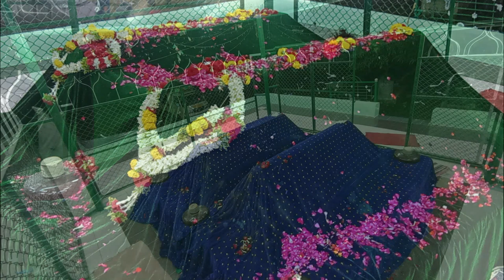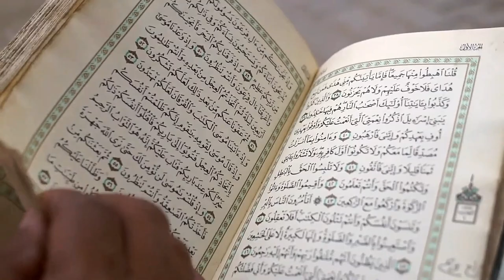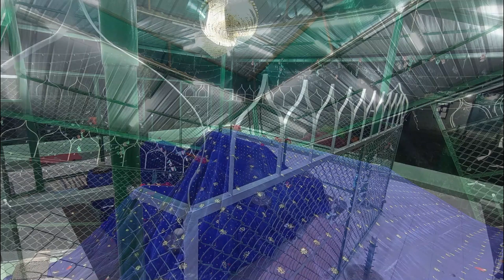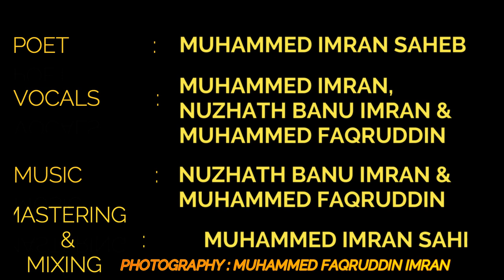SYEDA ZAINAB AMMA JAAN (RA) | FINS SUFI COMPOSITIONS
POET       :  MUHAMMED IMRAN SAHEB
VOCALS  : MUHAMMED IMRAN SAHEB ,
                   NUZHATH BANU IMRAN &
                   MUHAMMED FAQRUDDIN IMRAN
                   MUHAMMED FAQRUDDIN IMRAN
MASTERING
      &         :  MUHAMMED IMRAN SAHEB
MIXING
PHOTOGRAPHY : MUHAMMED FAQRUDDIN IMRAN